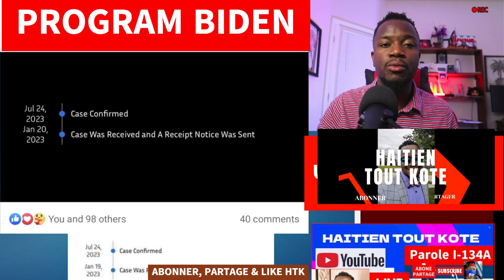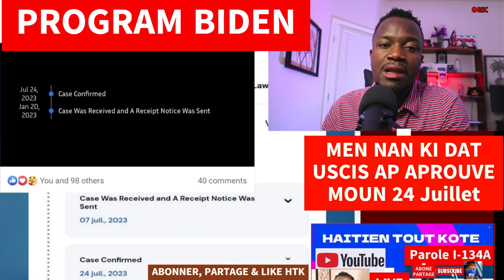MEN NAN KI DAT USCIS AP APROUVE MOUN 24 Juillet